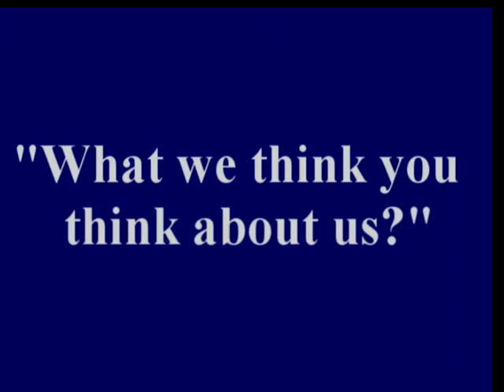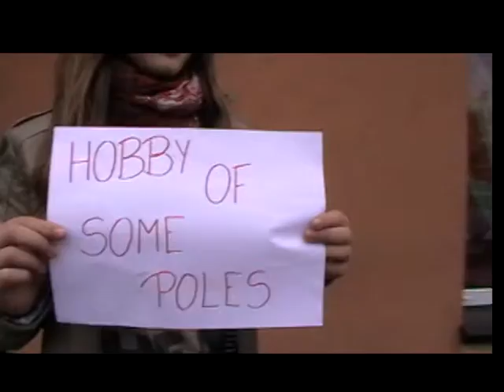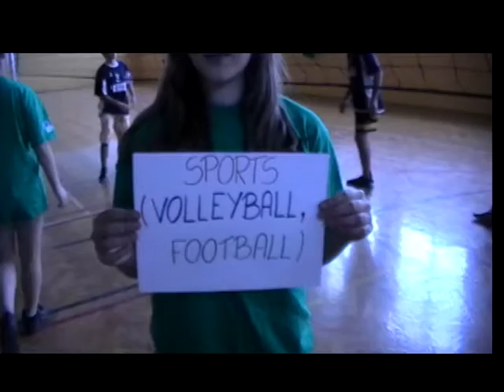What we think you think about us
Film zrealizowany przez uczniów ZSP w Baszni Dolnej na spotkanie w ramach projektu Comenius - spotkanie w Hiszpanii